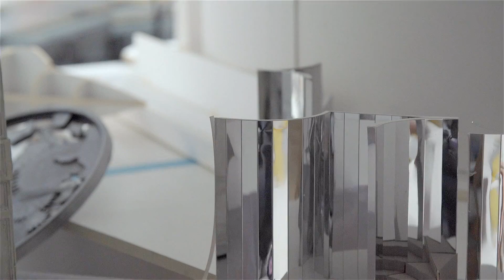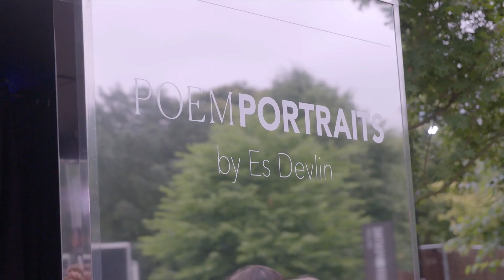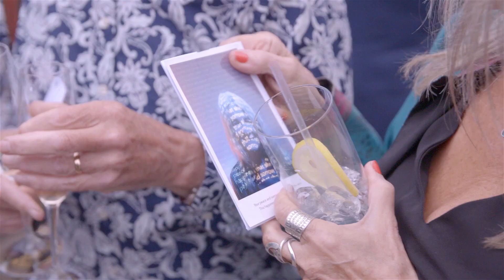ES DEVLIN: Machine Learning generated POEMS | Poem Portraits | Google Arts & Culture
An interactive installation bringing together art, design, poetry, and machine learning, POEMPORTRAITS was created by Es Devlin in collaboration with Google Arts & Culture and creative technologist Ross Goodwin.